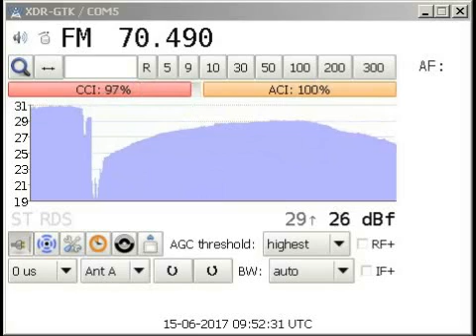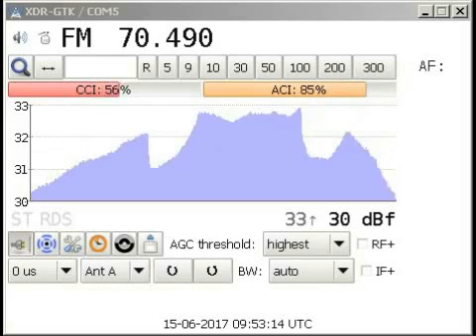Es Ekaterinburg 15/06/2017 UKR 70.49 Donetsk 1820km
UKR 70.49 Radio Kometa, Donetsk 1820km